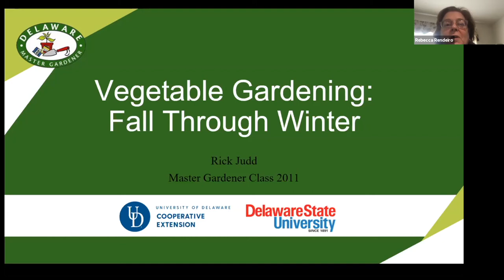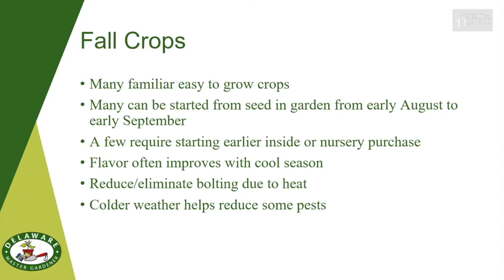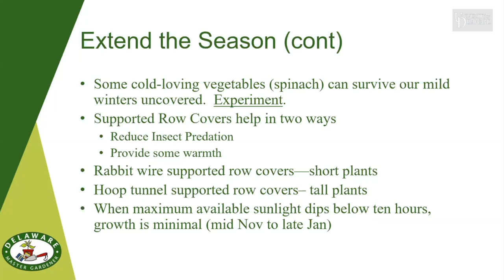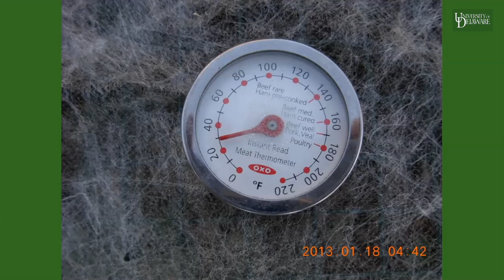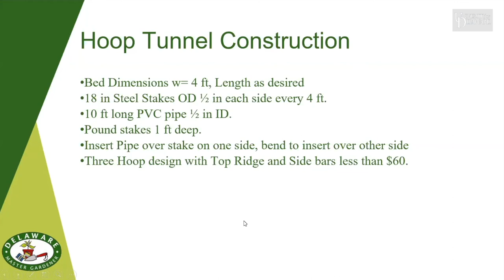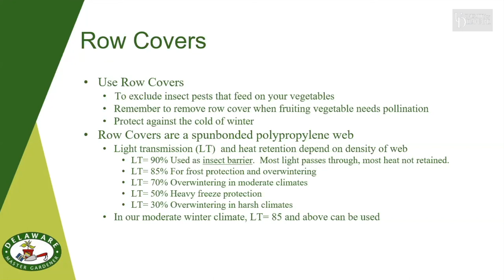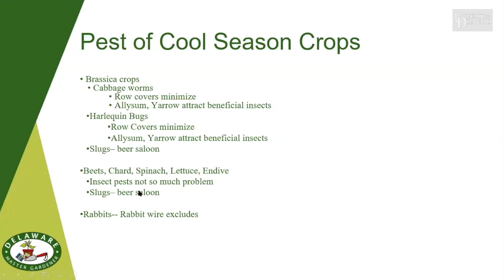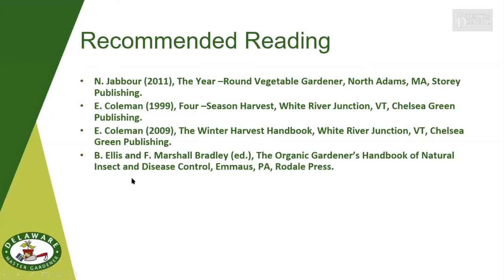Preparing a Fall and Winter Vegetable Garden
Delaware Master Gardener Rick Judd shares the essentials for extending your vegetable growing bounty into fall and winter! For more information about our programs visit us on our